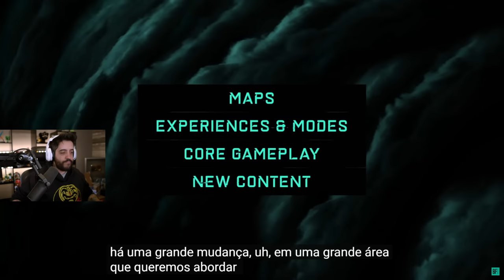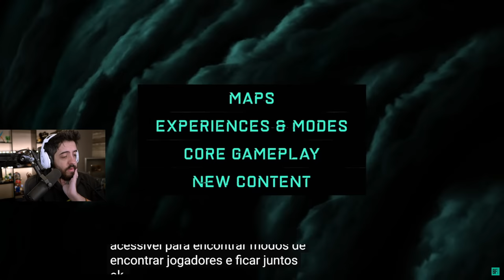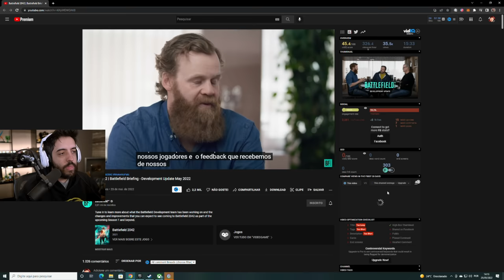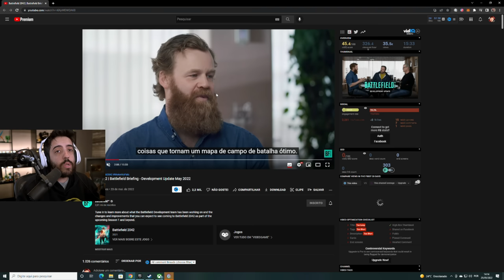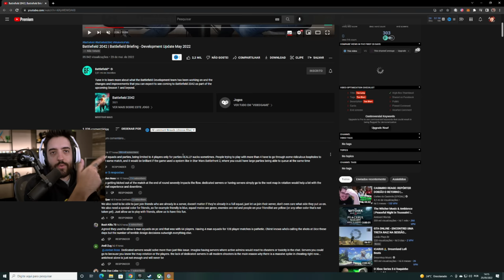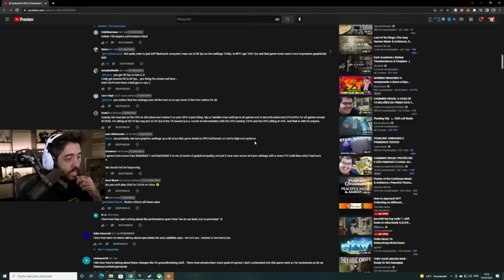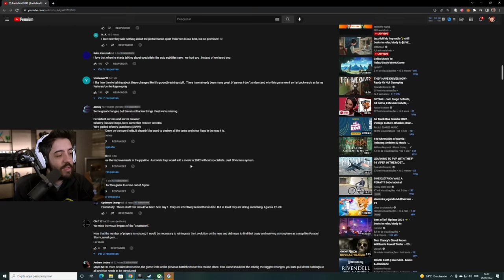BATTLEFIELD 2042 - A TEMPORADA 1 COMEÇA MES QUE VEM! AGORA VAI? - COMENTANDO AS NOVIDADES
Mais um vídeo pra galera do BATTLEFIELD declarar todo o amor pra mim haha, hoje vamos conversar sobre os anuncios da temporada 1 que inicia MES QUE VEM no BATTLEFIELD 2042